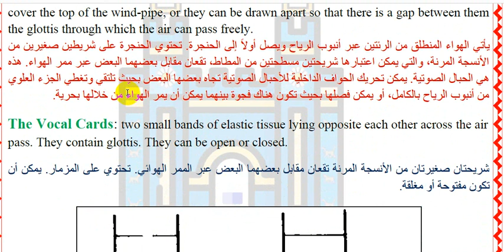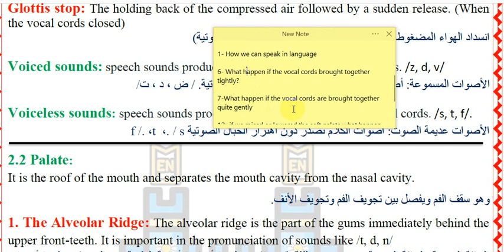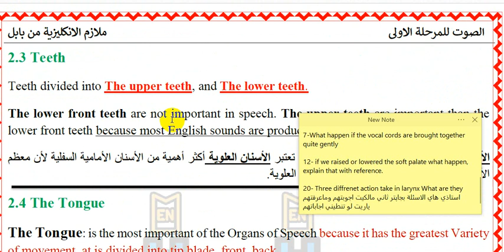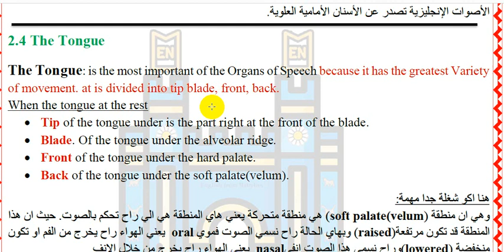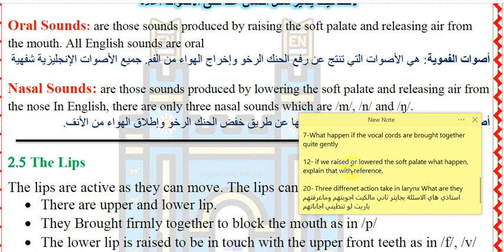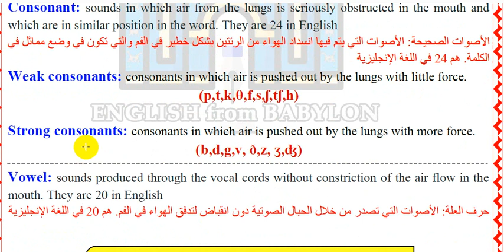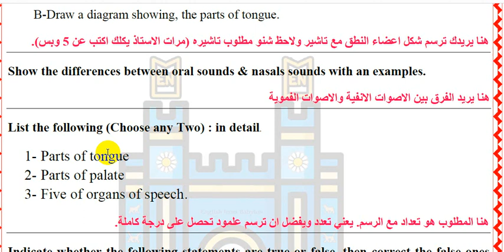مراجعة الصةت الفصل الثاني - المرحلة الاولى